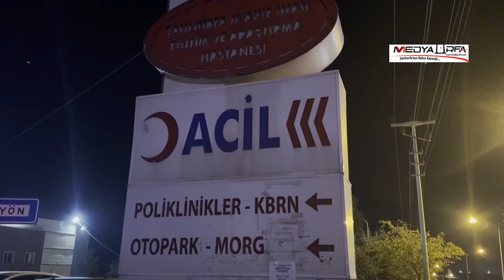Şanlıurfa'da iş yerine silahlı saldırıda 5 kişi yaralandı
Şanlıurfa'da bir iş yerine düzenlenen silahlı saldırıda 5 kişi yaralandı.